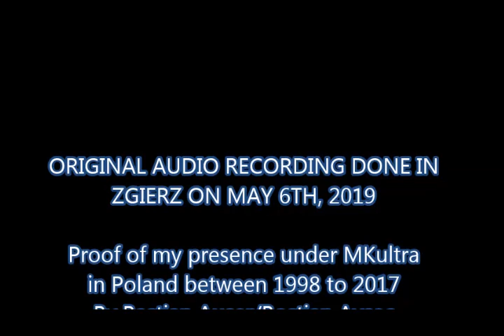1 OF 2 Original MKultra audio proof done in Zgierz next to police station